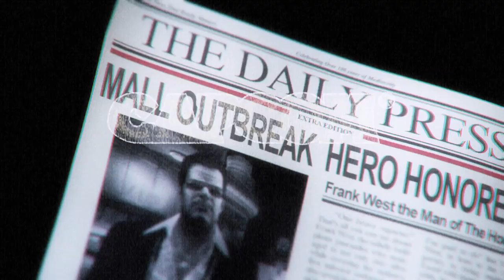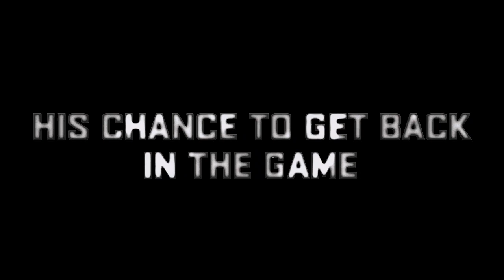Dead Rising 2: Off The Record (Official Launch Trailer)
It's time for the truth to come out and for me, Frank West, to get back in the game. Move over and watch the master at work as I deal with the problem of Fortune City. Being dead never looked so good.